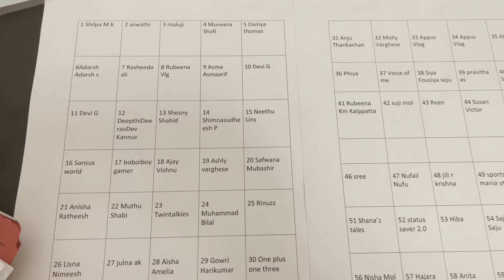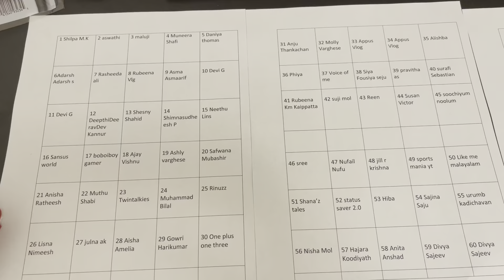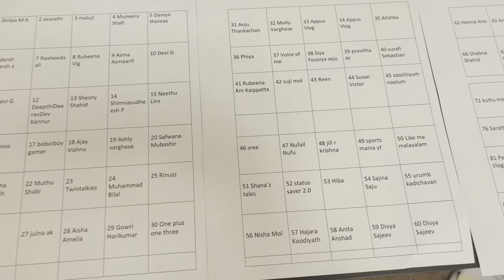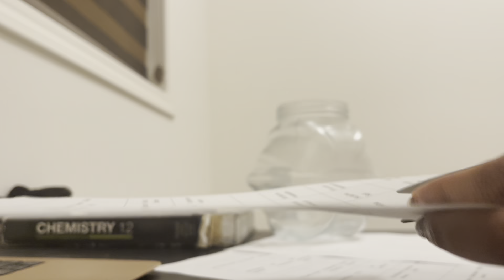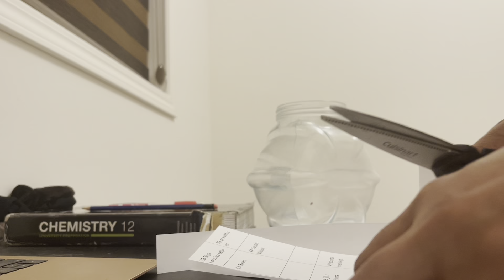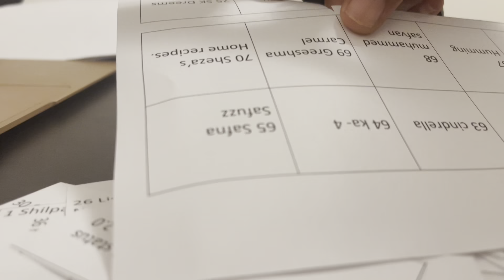ഓണസമ്മാന നറുക്കെടുപ്പിനു റെഡി ...